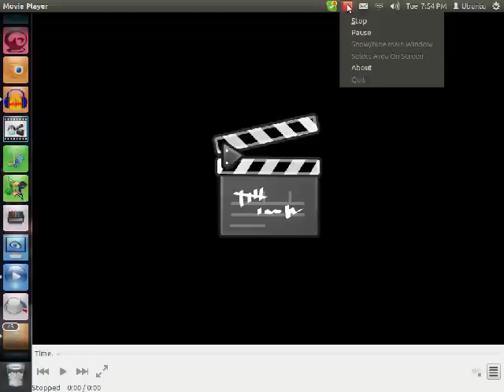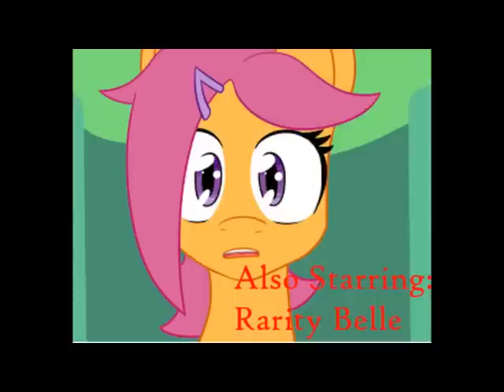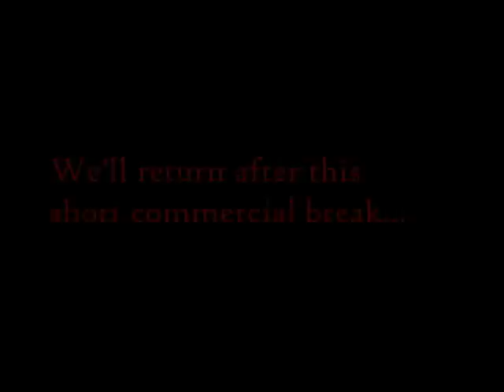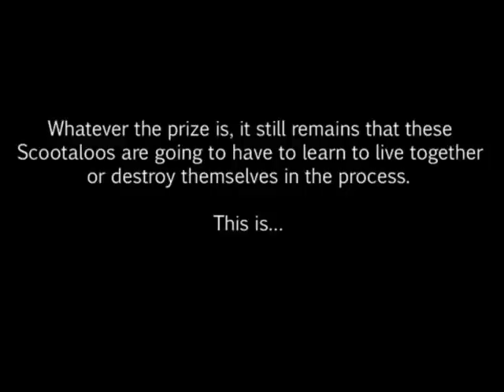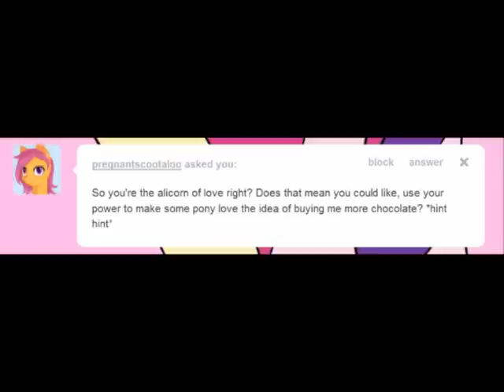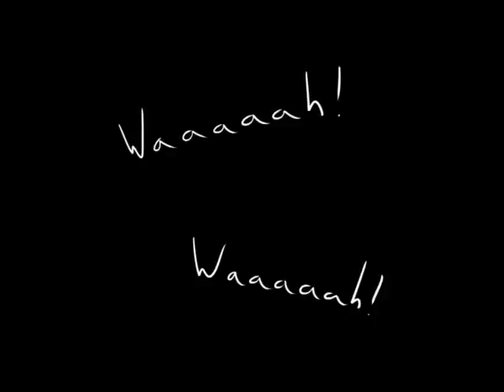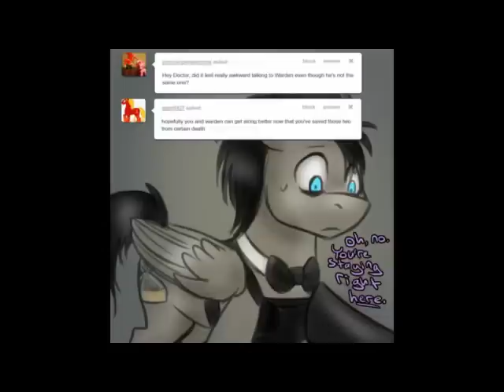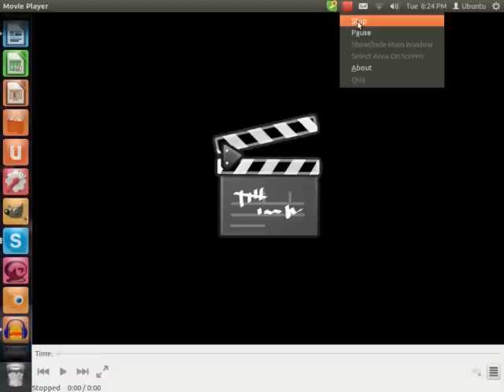Motherly Scootaloo- Episode 3 [The Birthing] (Reaction)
I wanted to punch those arrogant mules so bad when they took the baby! Excellent job to Insanebardock :)

I DO NOT OWN MLP OR ANY OF ITS PROPERTIES! MLP BELONGS TO HASBRO AND DHX STUDIOS, I ONLY OWN MY VOICE!

COPYRIGHTS: FAIR USE, Title 17, US Code (Sections 107-118 of the copyright law) All media in the following video is used for purpose of review and entertainment under terms of fair use. All footage, music, and visuals used belong to their respectful companies and users.